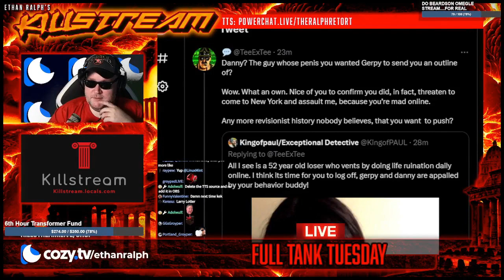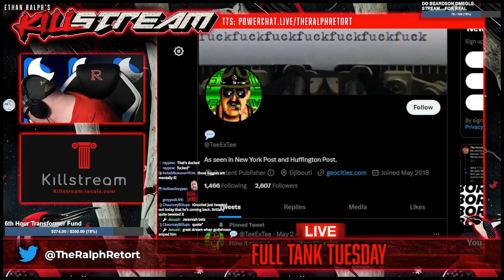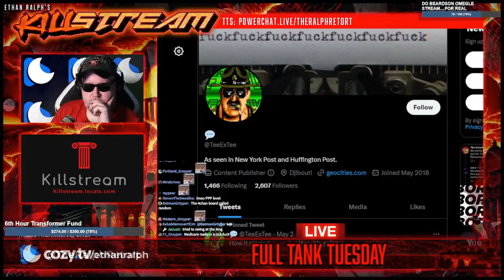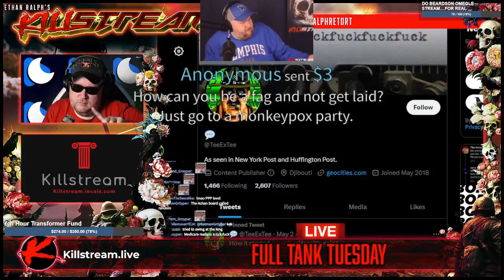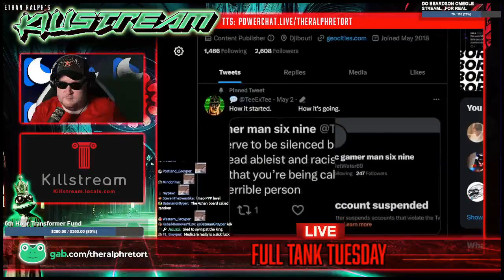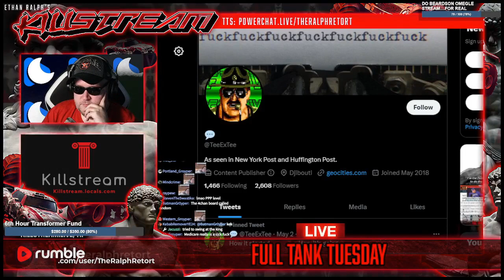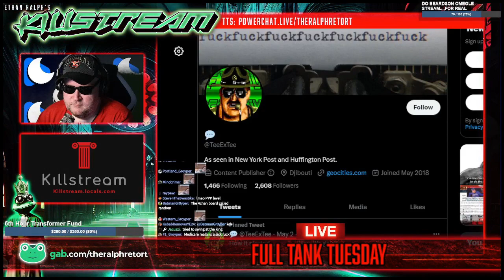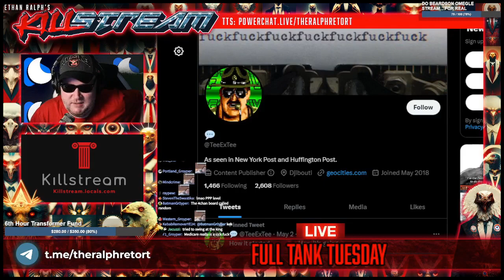the alog chronicles, TeeExTee - Killstream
Kingofpol claims to have the inside scoop on career twitter alog TeeExTee.

Clip taken from:
KILLSTREAM: FULL TANK TUESDAY